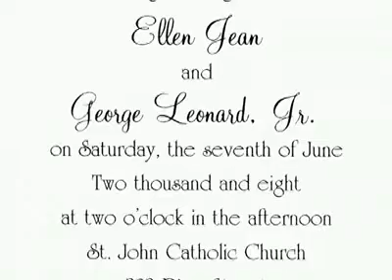Your Day Video Pre-Ceremony